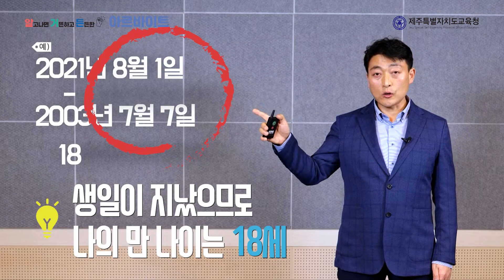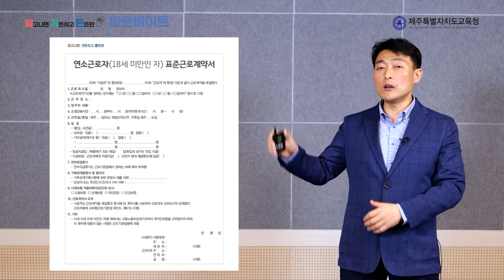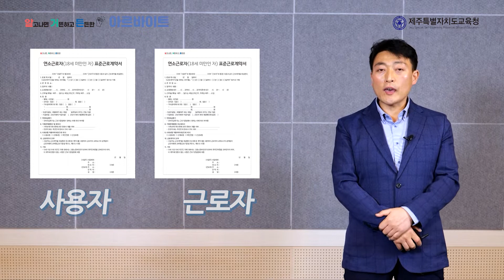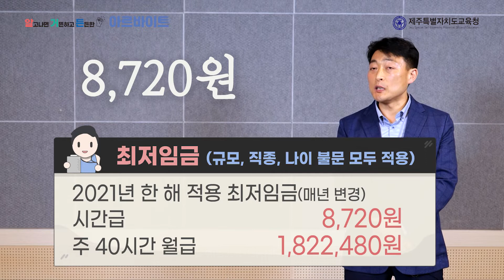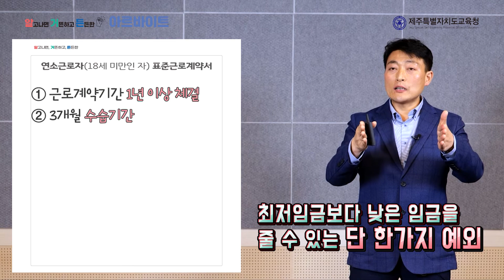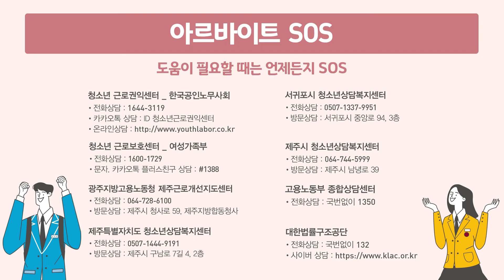알고나면 거뜬하고 든든한 아르바이트 1부 고등학생용 _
이 영상은 아르바이트 노동인권 안전 매뉴얼(알고나면 거뜬하고 든든한 아르바이트)과 함께 활용하는 학생 노동인권교육 동영상입니다.
  - 청소년 근로가능 나이 및 필요서류
  - 청소년 보호법에 따른 19세 미만 청소년 고용금지 업종
  - 근로 계약서 작성
  - 최저임금 등